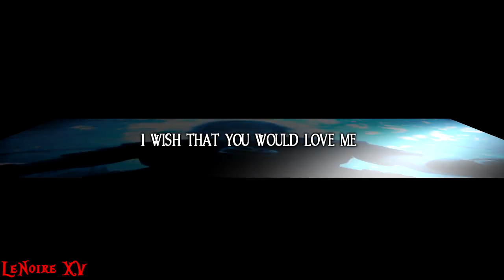Noctis Lucis Caelum | HeartBeat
:Coloring kindon18
:Fandom Final Fantasy XV